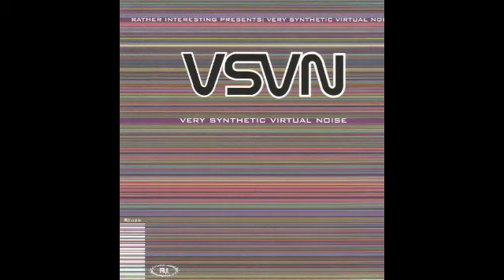Vsvn - N 1 (Atom Heart)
Vsvn 1994